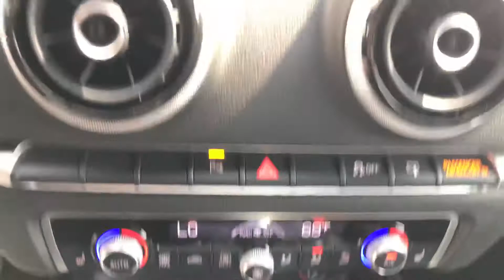2016 Audi A3 2.0T Quattro Sedan For Sale